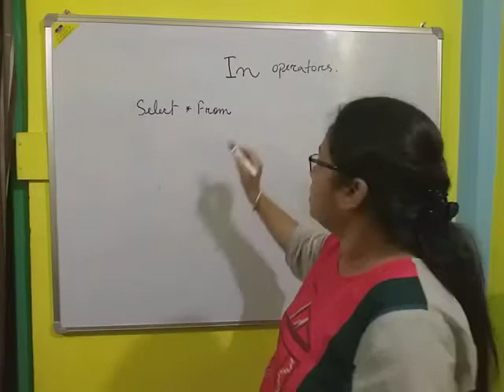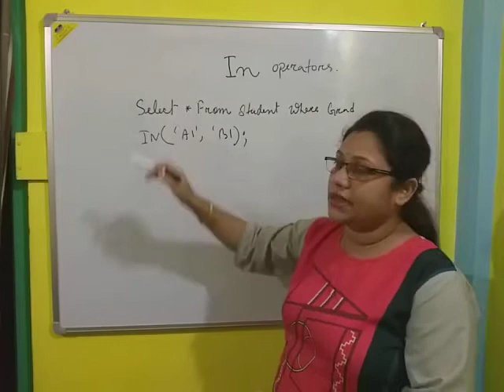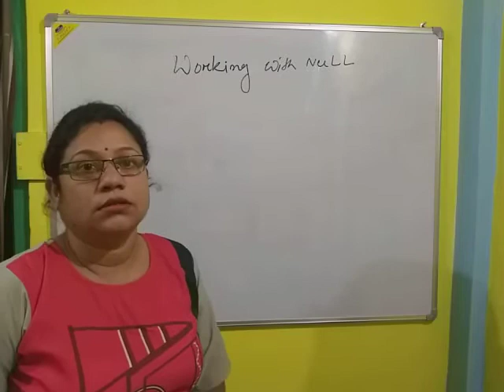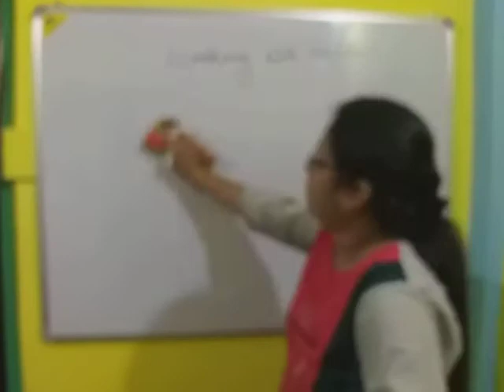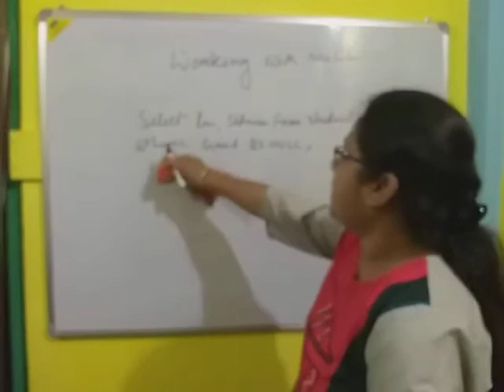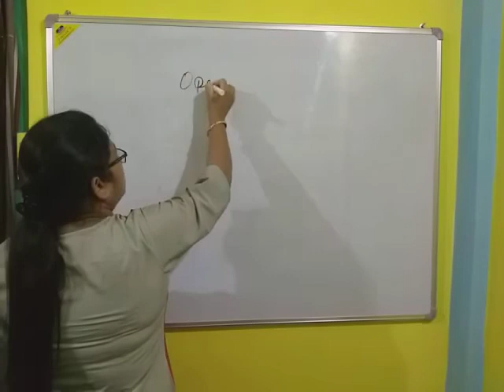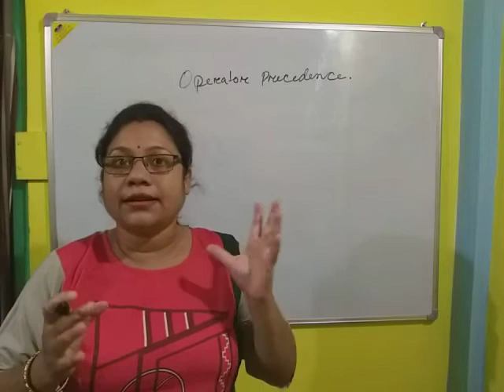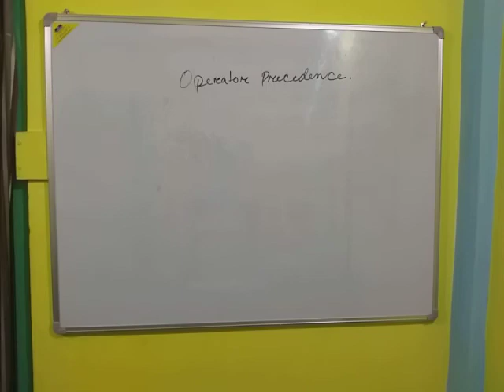Class-X Computer (Session-23)